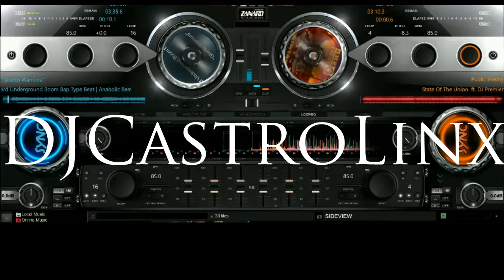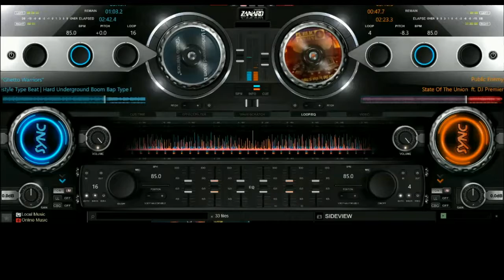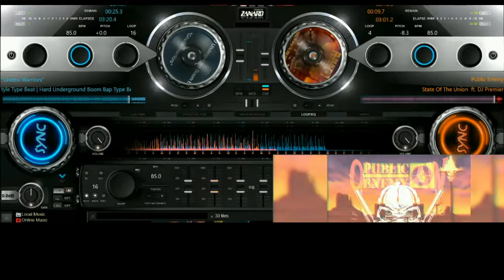Public Enemy ~ State Of The Union (Ghetto Warriors CLRemix)(Beat Prod. by Anabolic Beats)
DJCastro~Linx
Remixes/Mashups